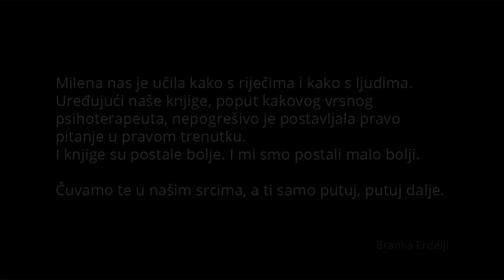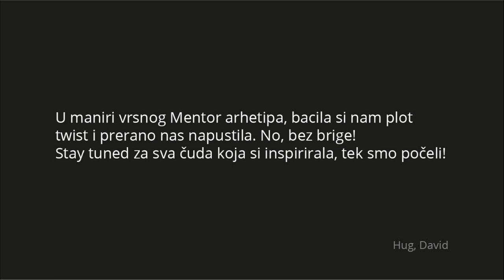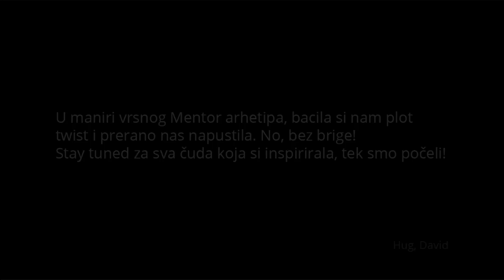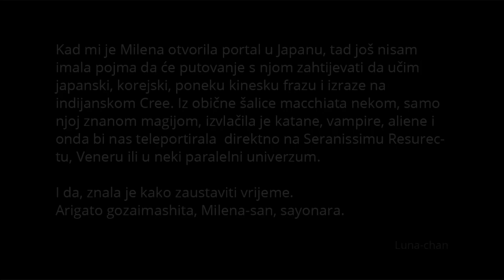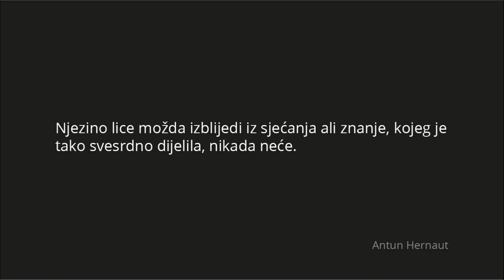In Memoriam: Milena Benini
Milena Benini (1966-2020) was a major figure on the Croatian science fiction scene and beyond. This short tribute was presented at the official opening ceremony at Futuricon - the 23rd Rikon convention and the 2020 European Science Fiction convention.